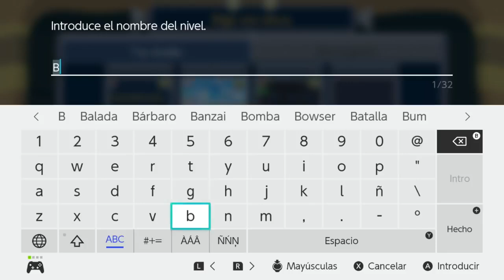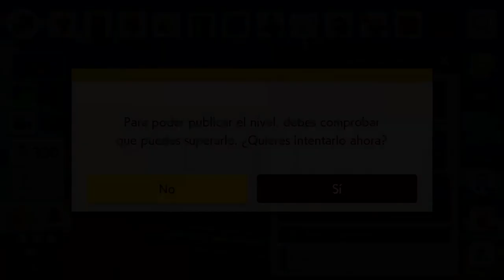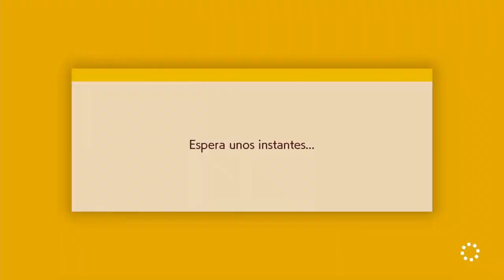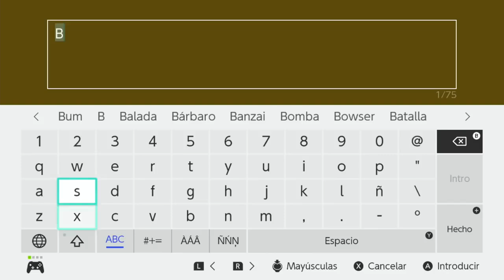SUPER MARIO MAKER 2 / Editor de niveles de Nintendo Switch | La venganza de Bum Bum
Petición para la prima de ALEX HERRERS .